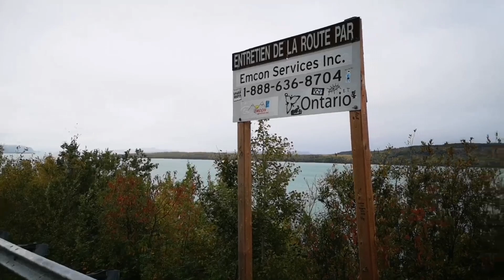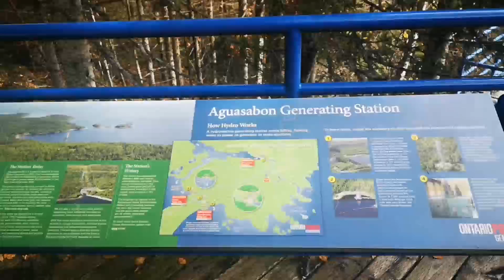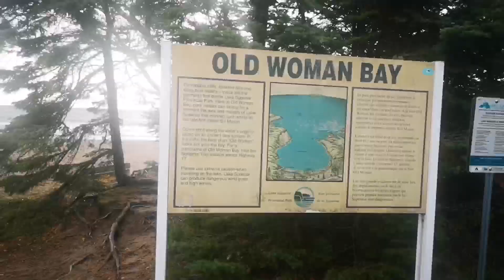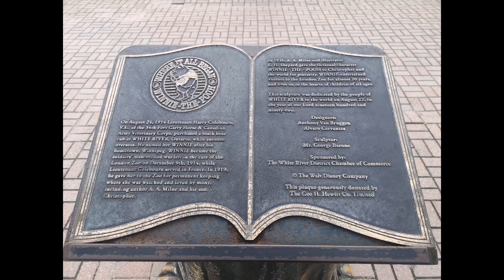Drive From Thunder Bay To Toronto | Road Trip Canada | Must See Places | Places to Visit in Ontario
**Cando PRODUCTS STORE** Designed just for you:
Redbubble:

Published Books By Cando:
How to Do Print On Demand : Earn Money While you Sleep

Animal Coloring Book for Kids:

Road Trip Along Lake Superior